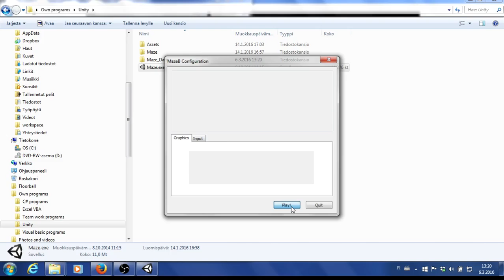Maze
3D Maze (Labyrinth). Program generates 3D maze by demanded dimensions, for example width=50, length=100 and height=150. When game starts, there's one ball in each cubic of maze. Balls are repelling each others, so they are constantly flowing from closed roof lock to open entry door. When ball comes out from the entry door, it will be moved under the roof lock.